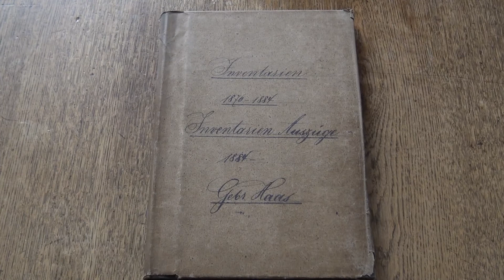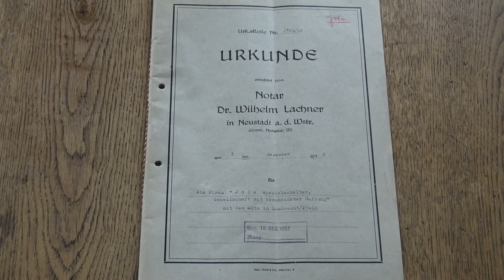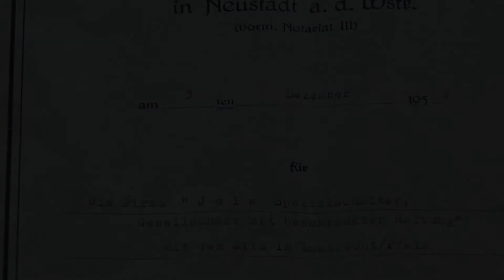From Cloth-makers to Technicians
The beginning of Jola and the end of cloth manufacturing in the region tell a typical (industrial) story of the middle of the 20th century. It was founded in 1952 as a sister company of the former cloth factory Gebrüder Haas to develop and market a company invention, a water-tight limit switch, and a level controller based on the same principle.

++  If the English subtitles are not displayed automatically, please switch them on manually.  ++

This video is a production of Jola Spezialschalter GmbH & Co. KG